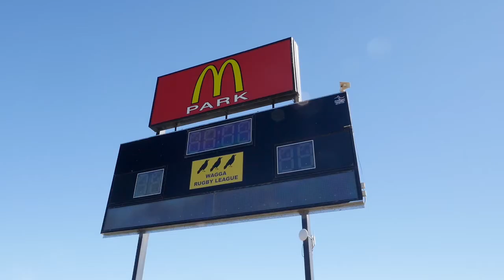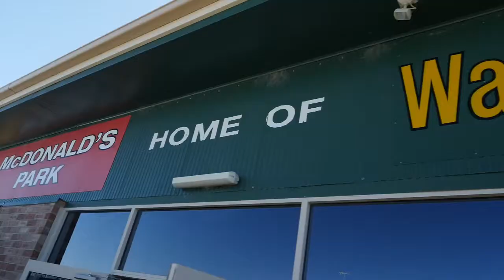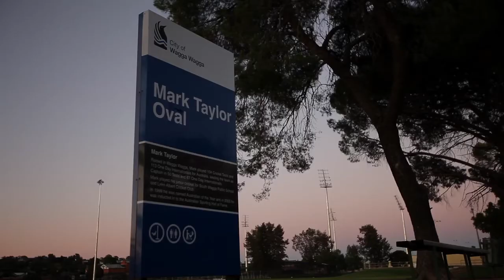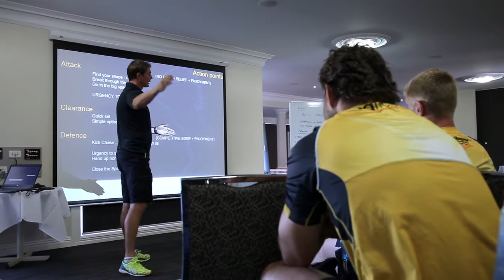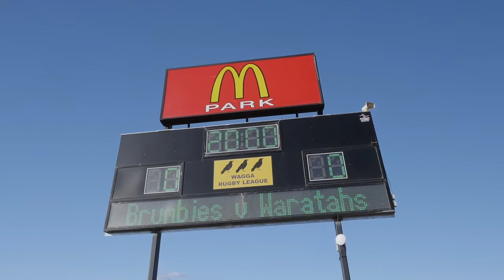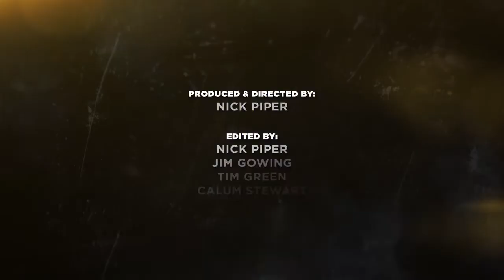The Code - Life With The Brumbies - Series 6 Episode 4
In this sixth instalment of the Astra Award-nominated series, the Code cameras go deep inside the Brumbies organisation as the planning for the 2016 season begins. For the first time, cameras are given VIP access to their inner sanctum as each cog in the Brumbies machine starts to turn in anticipation of another successful year.

The Code spends two months with the team as they navigate their way through the intensity of preseason preparation in Canberra, a three day training camp in Jindabyne, through to their warm-up fixture against the Waratahs in Wagga Wagga.

Secure a front row seat to one of professional rugby’s most successful teams, as internationals, veterans and rookies all embark on a journey to secure the greatest prize of all. The Code allows the audience to witness the personalities behind the players, and the people who will help them in pursuit of their ultimate goal.

The team take their final step towards the start of the Super Rugby season with a trip to Wagga Wagga to play the Waratahs. The community team enjoys the opportunity to spread the rugby gospel, while the playing roster get the opportunity to kit up for the first game of the year. Allowing the cameras in to the rarified atmosphere that is the game day environment, the Brumbies allow
the rugby audience a front row seat to the game day process.